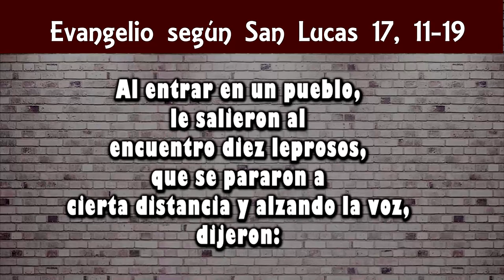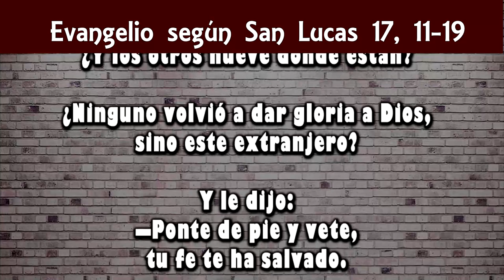Reflexión del evangelio para niños | Domingo XXVIII Tiempo Ordinario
Domingo XXVIII Tiempo Ordinario
San Lucas 17, 11-19
13 octubre 2019